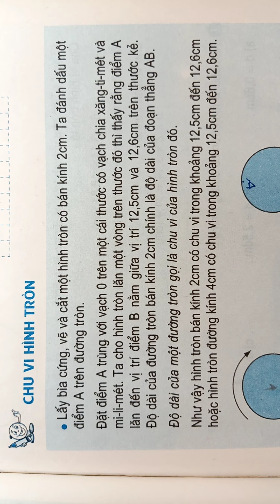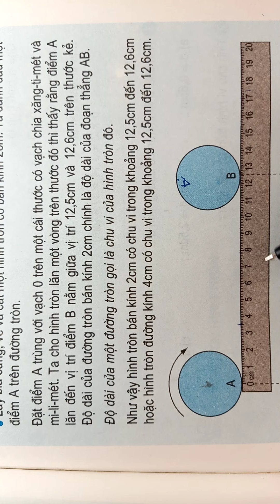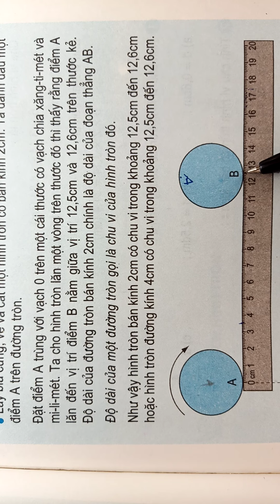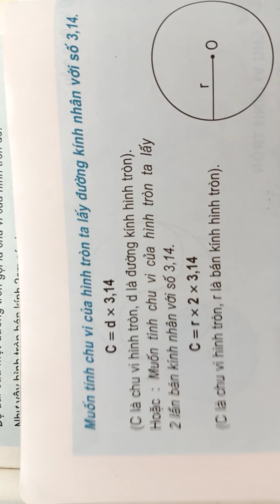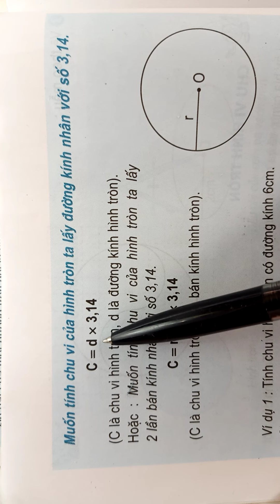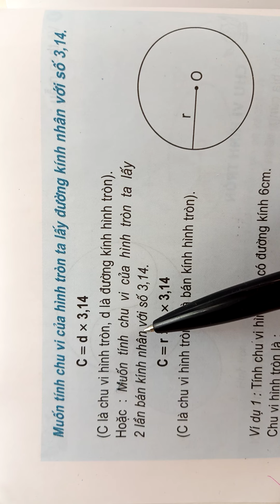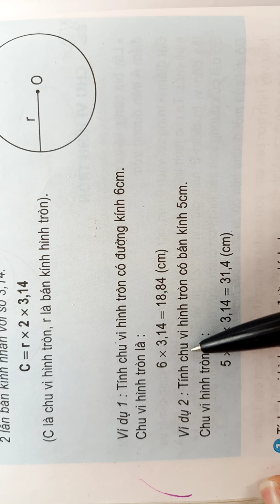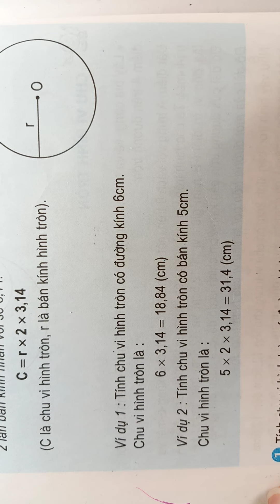Chu vi hình tròn(tr.97-98)SGK Toán 5